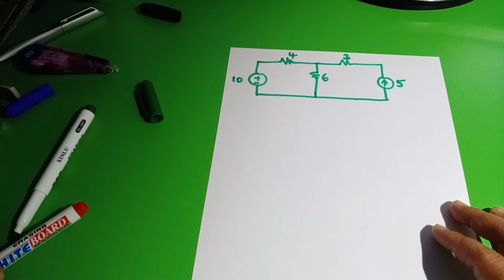Q21 | Farriz's Online Class